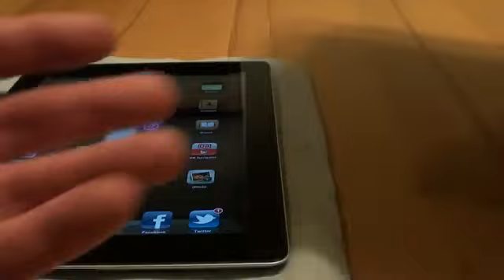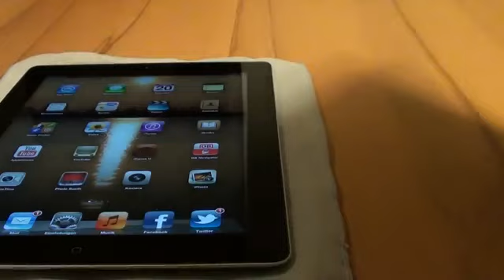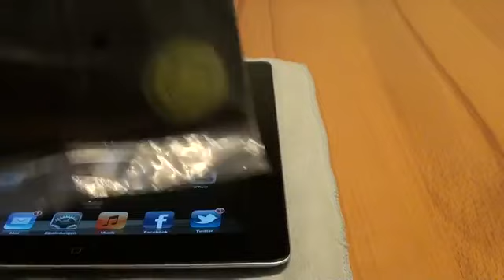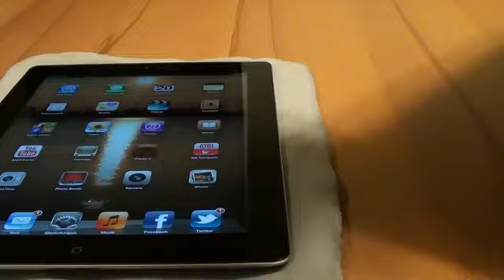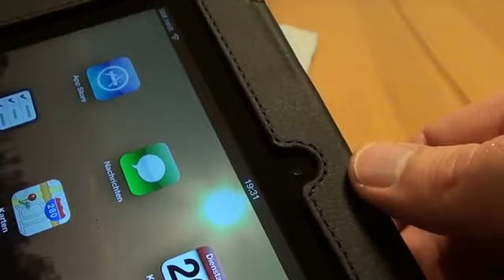New iPad Proporta Case Unboxing Aluminium Lined Leather